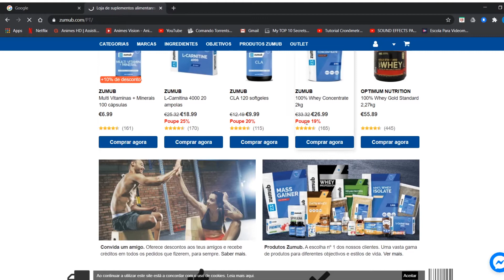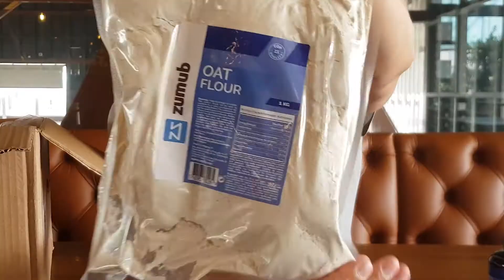UNBOXING DE SUPLEMENTOS E PRIMEIRA PARCERIA DO CANAL!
Fala meus consagrados! Tá tudo? Em primeira mão para vocês a minha primeira parceria e com isso o primeiro video patrocinado! Ou quase...
Bora ficar monstrão em Portugal!

Quer enviar dinheiro com segurança para outros países? Não custa nada e ainda nos ajuda!